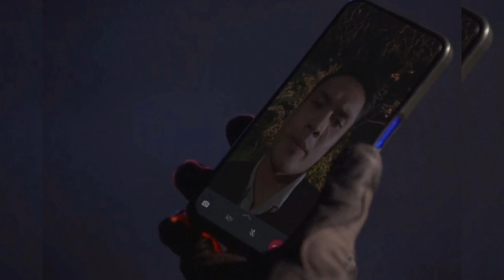KAK JEF... TOLONG...! BABY... TENANG...! JEFREY DATANG JEMPUT NOVIA TAKDIR CINTA YANG KUPILIH MINGGU